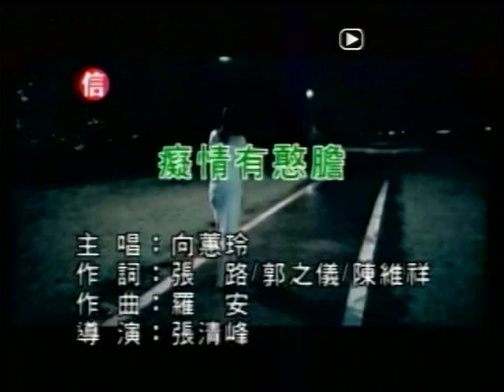禧多盃歌唱大賽優勝選手~劉一萱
貝斯特之友禧多盃歌唱大賽優勝選手~劉一萱